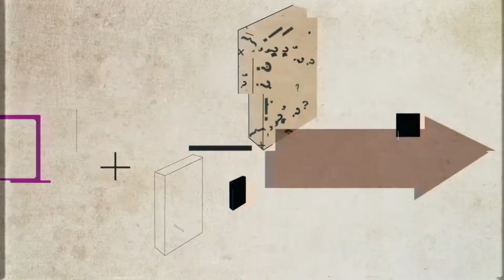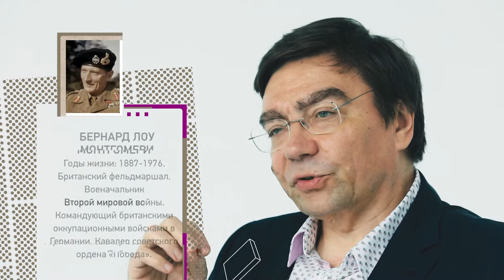Причины и цена победы СССР в Великой Отечественной войне